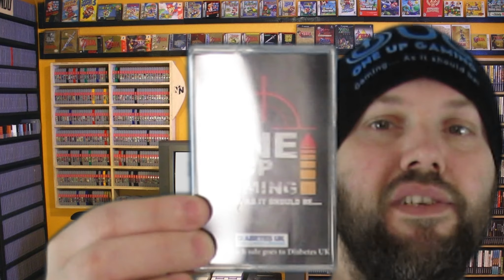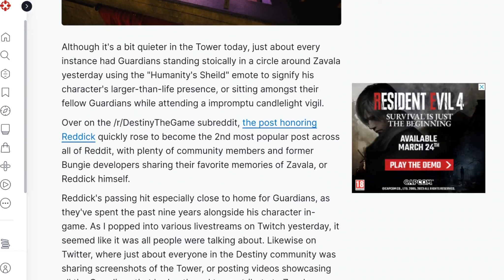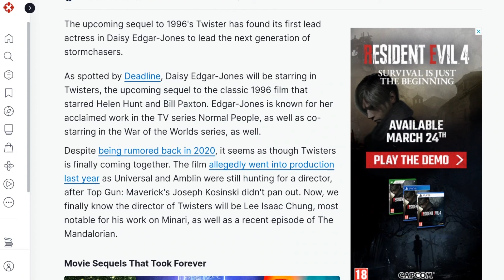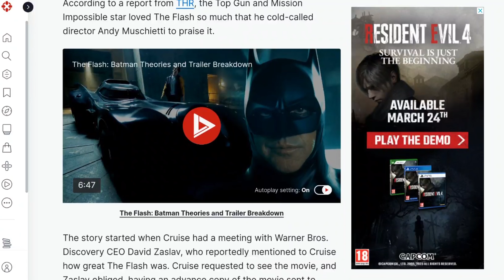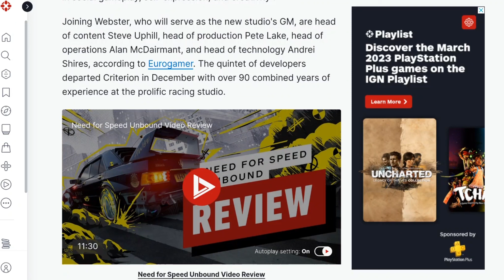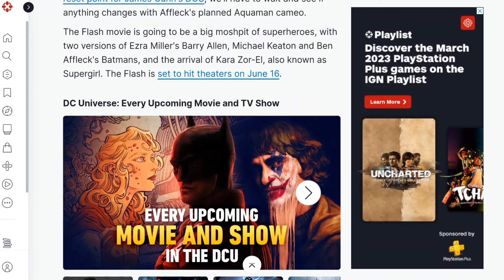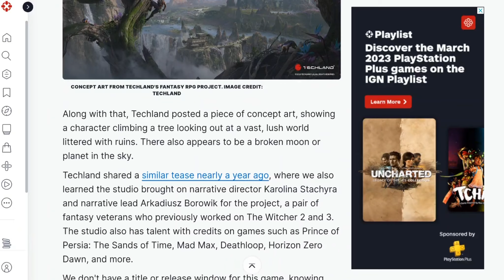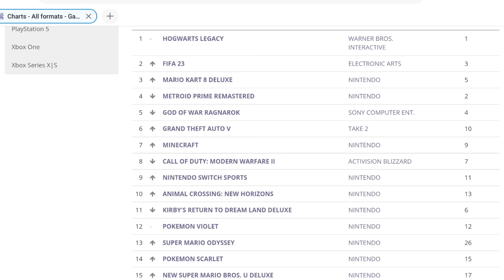The One Up Gaming Podcast 343 (No Sound)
This week David talk's about some games he has played this week. This weeks News and the UK top 40.